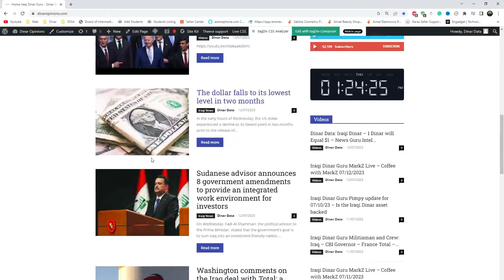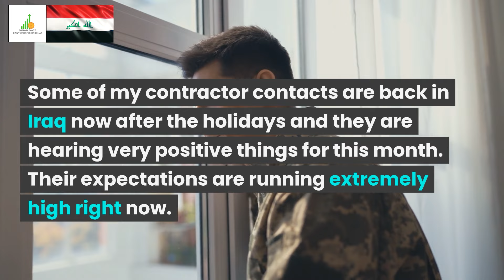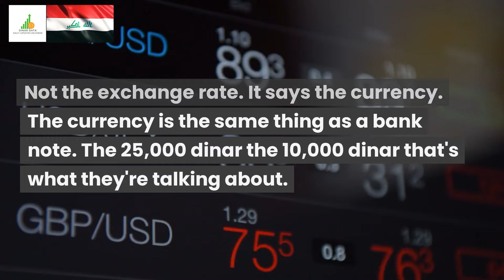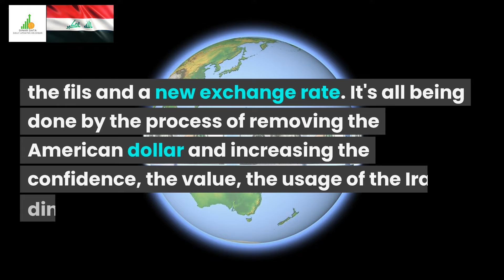🔥Iraqi Dinar🔥This is Huge!🔥News Guru Intel Update IQD Value to USD🤑💵🤑🎉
Iraq RV
Iraq Reform
iraqidinar
dinar guru updates
iraqi dinar
rapid updates
dinar investment
dinar revaluation
dinar currency exchange rate,
reinstatement
iqd news
when will the dinar currency revalue
dinardetectives
currency reinstatement
new dinar currency
iraq politics

Iraq RV
Iraq Reform
iraqidinar
dinar guru updates
iraqi dinar
rapid updates
dinar investment
dinar revaluation
reinstatement
iqd news
dinardetectives
currency reinstatement
new dinar currency
iraq politics